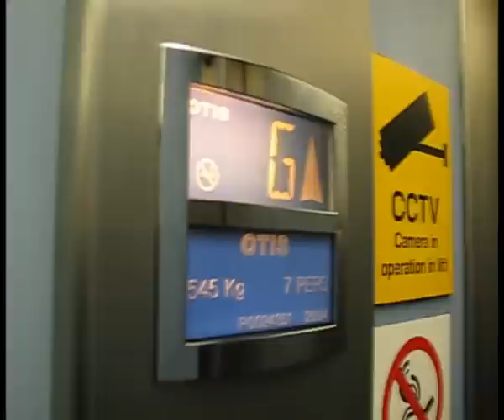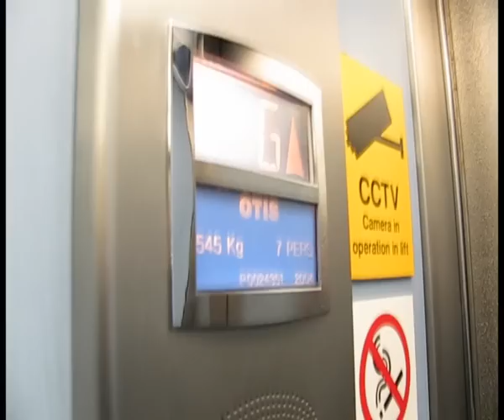unknown modernized by Otis lift at worthing